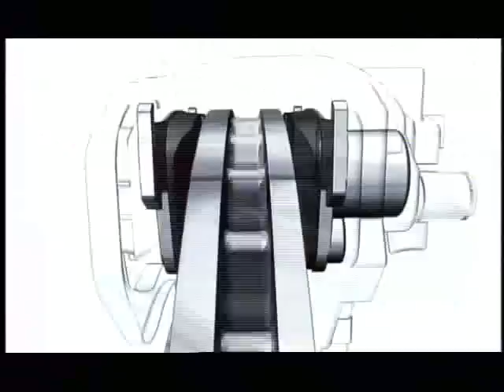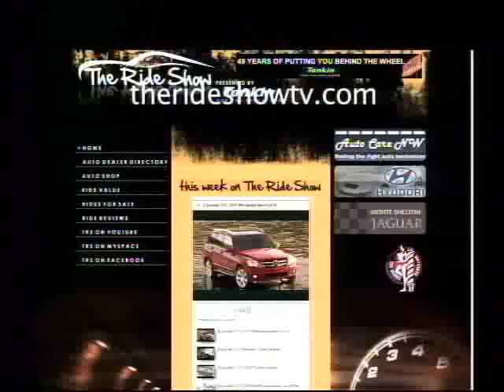2010 Volvo XC60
This is from The Ride Show 108